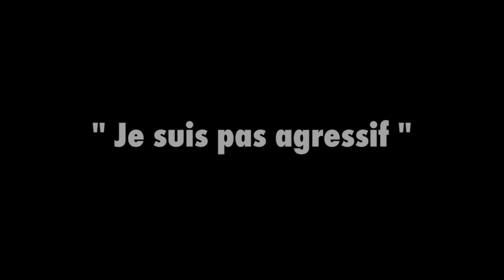"Je suis pas agressif..." LES ORIGINES _ Détournement @Daadhoo (Instagram)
Il aurait du l'amener à la mer.
Prequel de "Je suis pas agressif..."

Détournement du film "Alexandre (2004)" de Oliver Stone avec Collin Pharell

Moyens techniques : Spilia productions